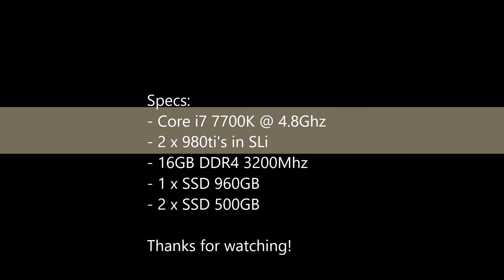Thermaltake Core P5, My First PETG Loop PT1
This is my first attempt at creating a hard tube (PETG) loop. The cost was a lot more than I budgeted but I'm really happy with the end result.
PT2 will show the complete build along with lighting and the glass fitted!

All water cooling blocks and fittings are EKWB.

Sorry for the change in video recording (Landscape to Portrait) Wife was recording!